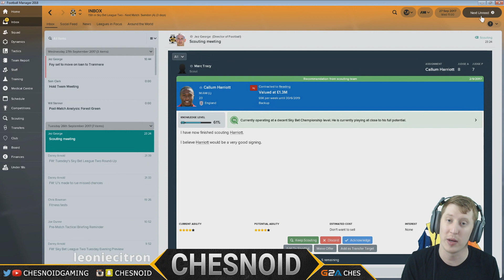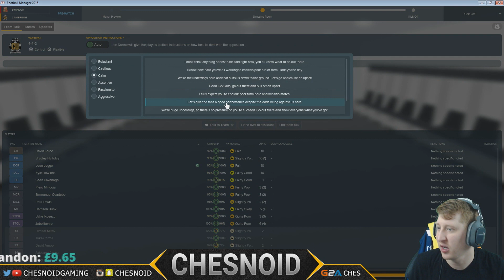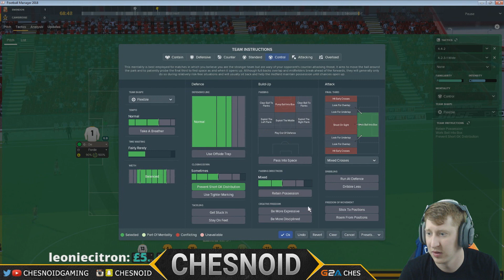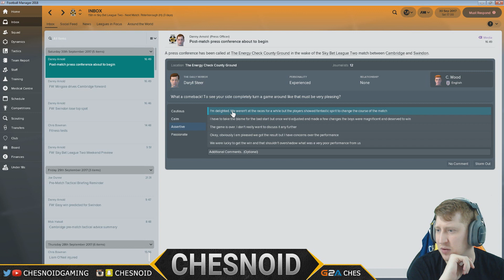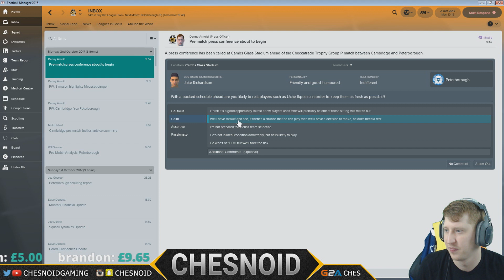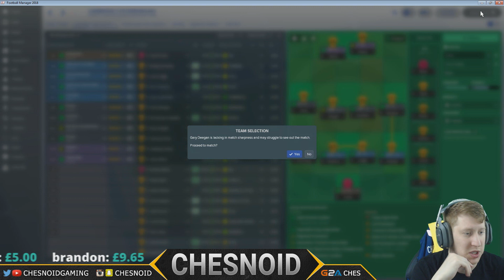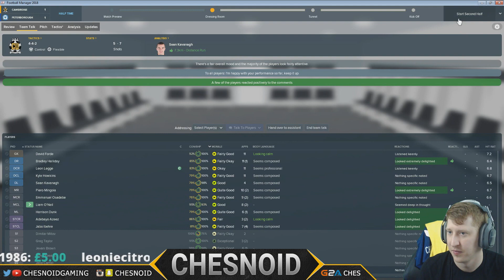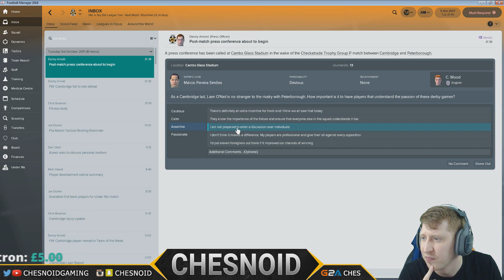Football Manager 2018 Ep10 - SHOCKER vs TOP OF THE TABLE!!